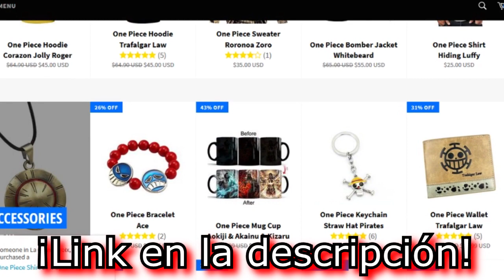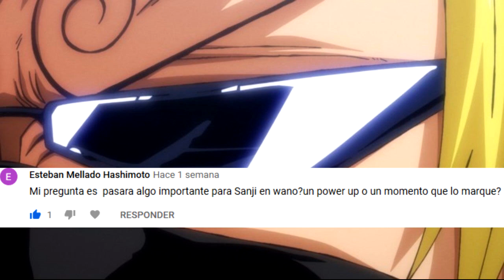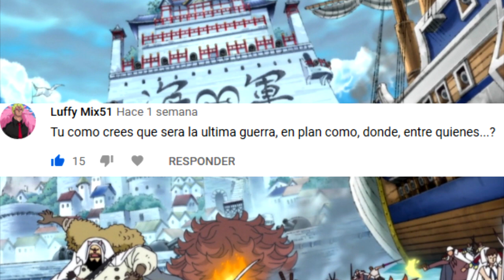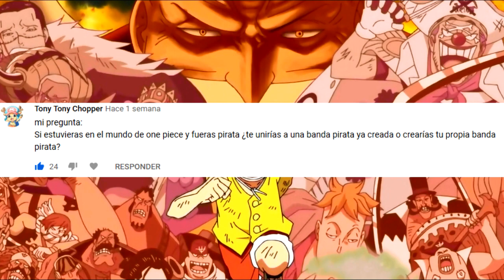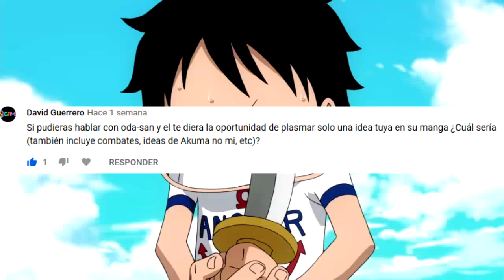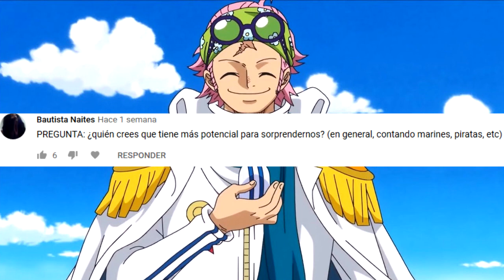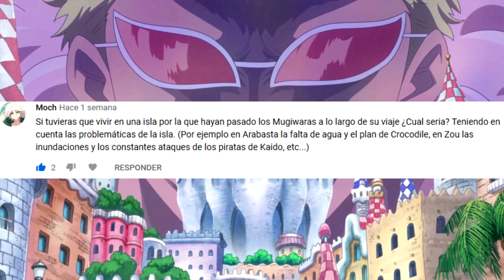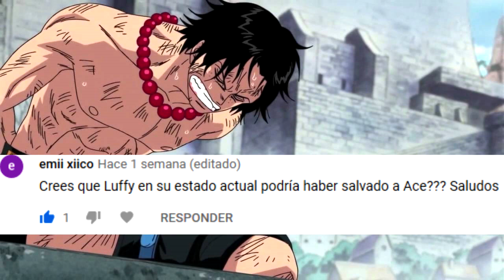😲 ¿EL LUFFY ACTUAL PODRÍA HABER SALVADO A ACE?🔥 PREGUNTAS Y RESPUESTAS - ONE PIECE - LUFFY NO MI